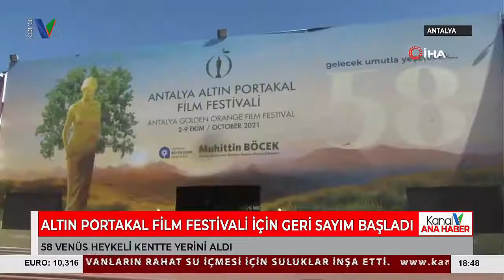ALTIN PORTAKAL FİLM FESTİVALİ İÇİN GERİ SAYIM BAŞLADI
2-9 EKİM TARİHLERİ ARASINDA BU YIL 58’NCİSİ GERÇEKLEŞECEK OLAN ALTIN PORTAKAL FİLM FESTİVALİ’NİN HEYECANI ŞEHRİ SARMAYA BAŞLADI. FİLM FESTİVALİ’NE ÖZEL, KENTİN BELİRLİ NOKTALARINA 58 VENÜS HEYKELİ YERLEŞTİRİLDİ.